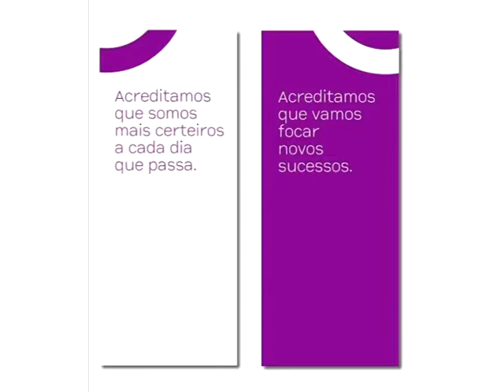Report on New Corporate Image - Açoreana Seguros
Edited by Clemente Alves.  Açoreana Seguros/Insurance, a division of BANIF Bank, corporate encounter and event in Madeira, Portugal, 2008.  Language:  Portuguese.